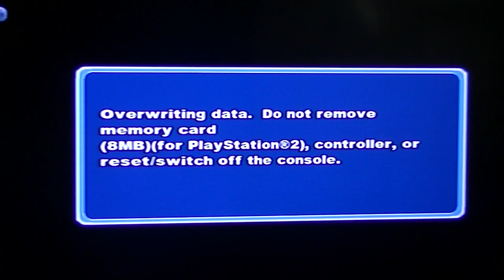Zathura A Space Adventure Level 12: MYSTERIOUS STATION